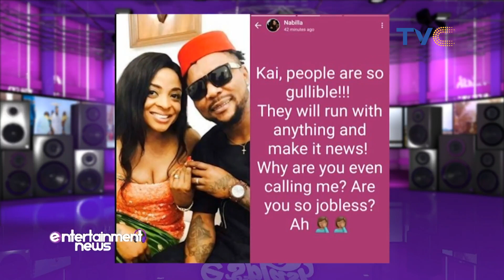Oritsefemi's Wife Shuts Down Reconciliation Rumours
Oritsefemi's wife shuts down reconciliation rumours, she reacted to news making the round stating that she has reconciled with her husband, Oritsefemi. She took to her Instagram story where she wrote, “Kai, people are so gullible!!! They will run with anything and make it news! Why are you even calling me? Are you so jobless? Ah”

Entertainment Splash, March 2, 2021